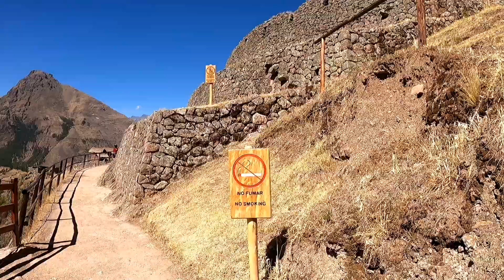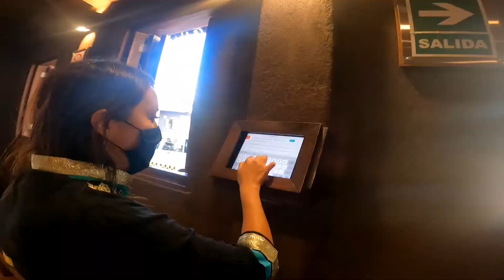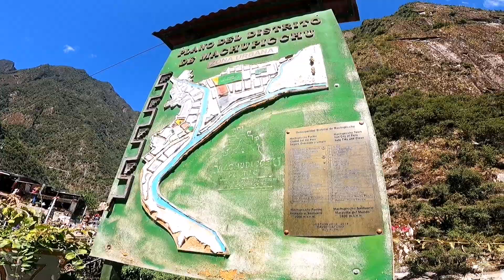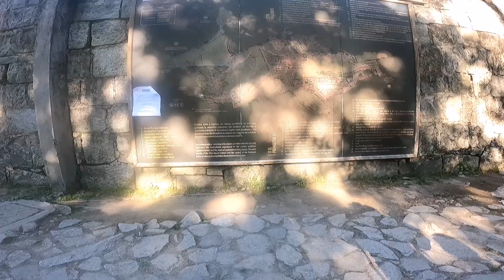Machu Picchu 2 Day Tour | 15th July 2021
In this video Erika and I go on a 2 Day tour from Cusco to Machu Picchu.

On the tour we are picked up from our hotel in Cusco at 4.30 am. We stopped of to a small place had some breakfast on the way to Pisaq. When we arrived in Pisaq we stopped at a silver store and looked at there warez as well as learning a bit about how silver jewelry is made and how to test the quality. We then continued to the ruines located in this town.

Afterwards we had lunch the continued to Ollantaytambo where we had a guided tour of the ruines and made our way to the top to view the temple of the sun.

following this we where dropped close to the local train station where we caught the train to Aguas Calientes. Our train was delayed for about 2 hours during this journey.

We arrived late and went for a short walk trying a pisco sour and aguaymanto which are small sweet tomatoes.

the next day we caught the bus to Machu Picchu and spent most of the morning with a guided to around the area.

when we returned we had a couple of hours to explore Aguas Calientes before getting the train to Ollantaytambo and then a bus back to out hotel in Cusco.

Recommendations;

This tour is great if you don't have much time to visit places. I do wish we had more time in both ollantaytambo and Aguas Calientes but this would take some additional days. This tour is reasonable priced with all transportation included as well as breakfast and lunch on the first day.

This is a link to the tour we took